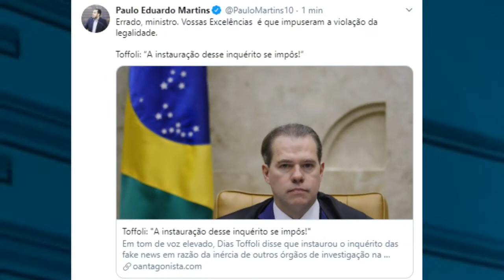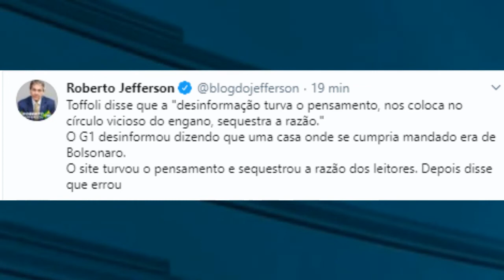NOTÍCIAS DO DIA - QUINTA-FEIRA, 18 DE JUNHO DE 2020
Ronaldo Rosas apresenta um resumo das notícias de hoje.